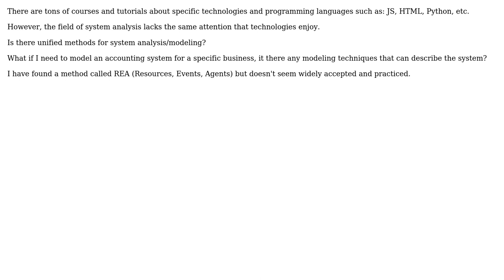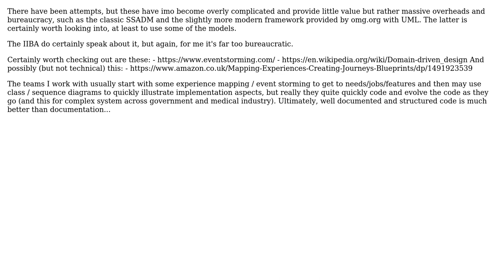Software Engineering: Is there unified methods for system modeling? (2 Solutions!!)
Software Engineering: Is there unified methods for system modeling?

With thanks & praise to God, and with thanks to the many people who have made this project possible! | Content (except music & images) licensed under CC BY-SA | Music | Images & others | With thanks to user user334514 user Martin Maat user Ehab and the Stack Exchange Network Trademarks are property of their respective owners. You are responsible for your own actions.